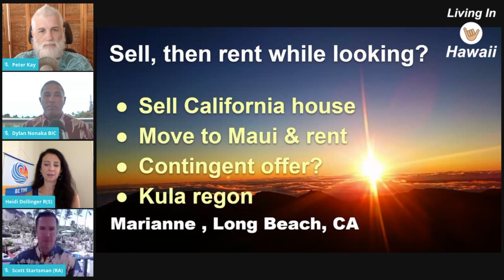Should you sell your home first before buying your next home on Oahu?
Should you sell your current home first before moving over to Oahu and purchasing a home or can you buy a home contingent on the sale of your home on the mainland?  What are the pros and cons to selling your home first and moving over?